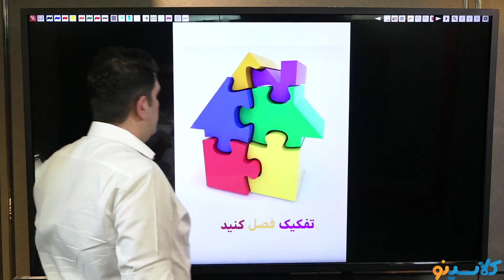Where Will TRAVEL AND LEISURE EDUCATION MAJOR Be 6 Months From Now